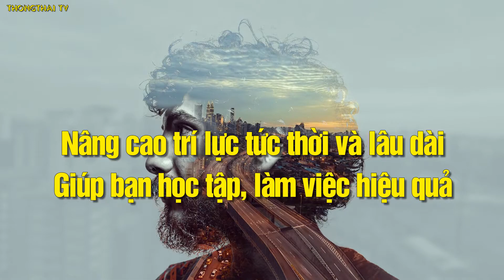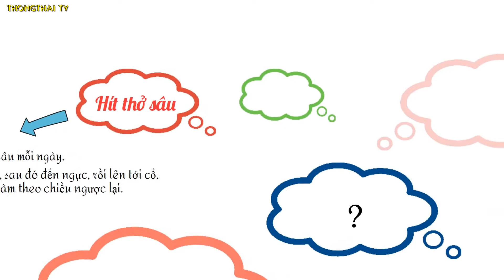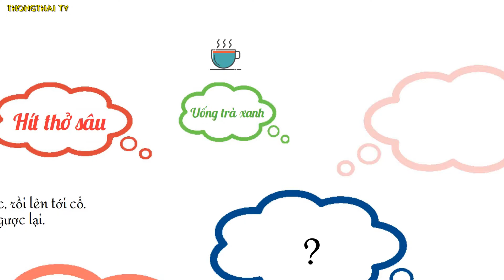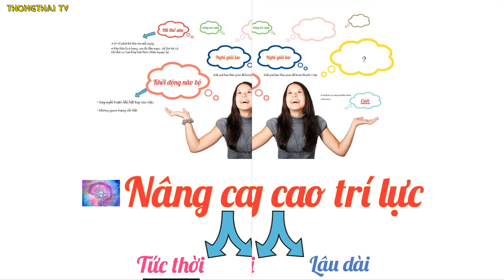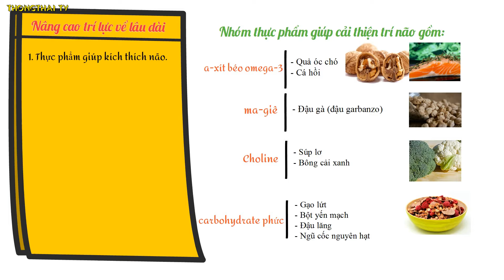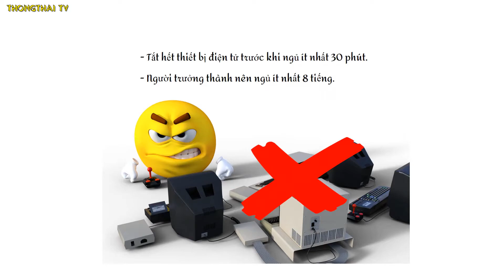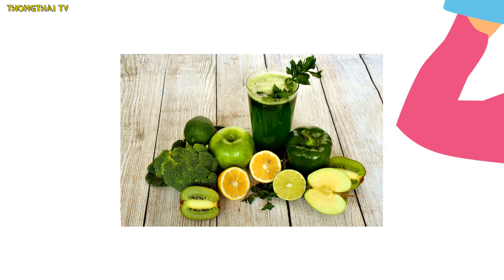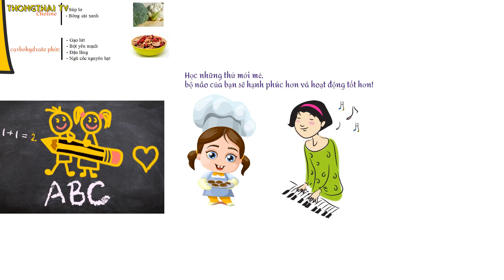Cách nâng cao Trí Lực giúp học tập và làm việc Hiệu Quả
Cách nâng cao trí lực tức thời và lâu dài – Giúp bạn làm việc học tập hiệu quả

Làm sao để thông tuệ? Làm thế nào để có một tư duy nhanh nhạy? Cách gì để luôn cảm thấy minh mẫn, trí lực tường minh? Cách để làm tốt bài thi? Làm sao để hoàn thành tốt công việc… Trước tiên bạn phải coi bộ não như một cái cây bạn phải chăm sóc, cắt tỉa, bảo vệ và phát triển nó mỗi ngày. Khi cái cây đó khỏe mạnh nó sẽ phát triển và đơm hoa kết trái.

Bộ não cũng vậy nó cũng cần được quan tâm và chăm sóc đúng cách, Hãy xem chúng ta có thể làm những gì cho người bạn rất quan trọng này.

Chuyên mục: Kiến thức thú vị - Cách nâng cao khả năng tư duy

I. cách nâng cao trí lực tức thời.

Khởi động não bộ.

Bạn cần Hít thở sâu.

Tác dụng của việc uống trà xanh.

Hãy biết nghỉ giải lao đúng lúc.

Cười tác động rất tích cực tới não bộ.

II. Nâng cao trí lực về lâu dài

1. Tạo thói quen ăn thực phẩm giúp kích thích não.

2. Đừng để bộ não bị tổn thương vì bạn không ngủ đủ giấc.

3. Vận động đủ giúp trí lực khỏe mạnh.

4. Học thiền có thể là một giải pháp hiệu quả giúp bạn nâng cao trí lực.

5. Đừng bao giờ quên uống nước.

6. Không để stress bóp nghẹt bạn.

7. Học hoặc khám phá một hoạt động mới mẻ.

Luôn đặt câu hỏi. Điều này sẽ giúp bạn mở rộng tư duy và học những điều mới.
Giải các ô chữ, câu đố, v.v.. Các hoạt động thách thức trí não sẽ có tác động tích cực đến sự phát triển của não.
Nhớ thả lỏng não như bạn thường thả lỏng cơ thể. Não bộ hoạt động liên tục cả ngày lẫn đêm! Bạn hãy dành thời gian cho não thư giãn; thử tập yoga, thiền hoặc nghe nhạc êm dịu.